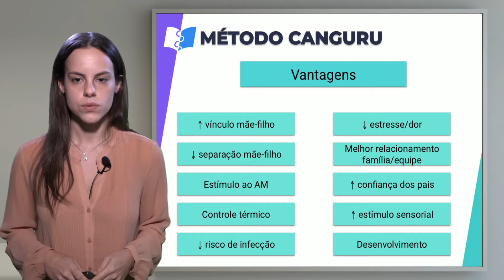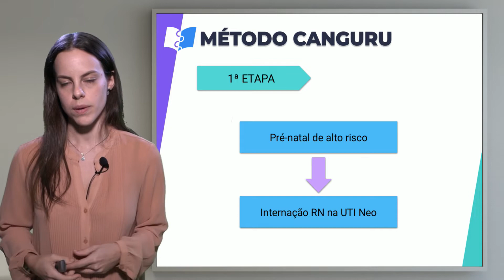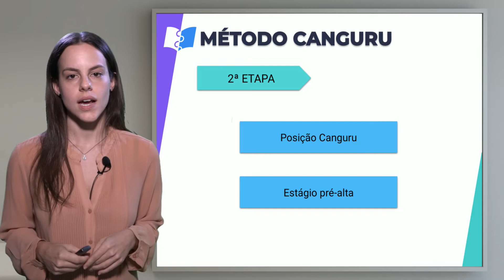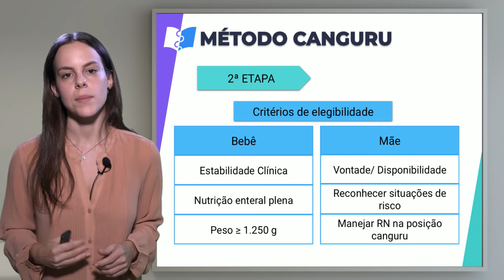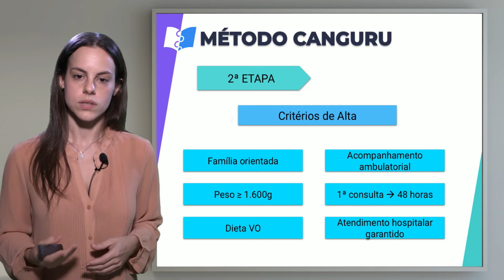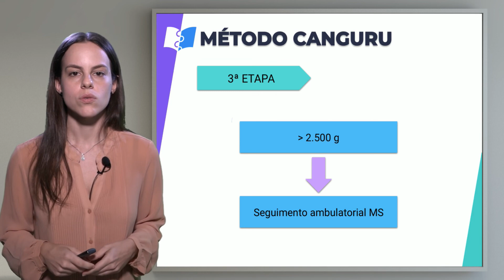Pediatria: Neonatologia - Método Canguru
A professora Amanda Varidel explica o que é o método canguru e suas vantagens. Além disso, ela apresenta o que acontece em cada uma das 3 etapas.

Entre no nosso site e garanta, por 48 horas, acesso gratuito a todos os conteúdos